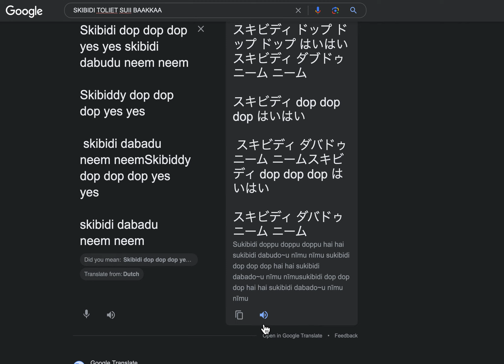🥰SKIBIDI TOILET IN JAPANSESE🥰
SKIBIDI DOPU DOPU HAI HAI HAI BAHBAHBAHBAHBHABHBA
LITTLE MABUUU😇😇